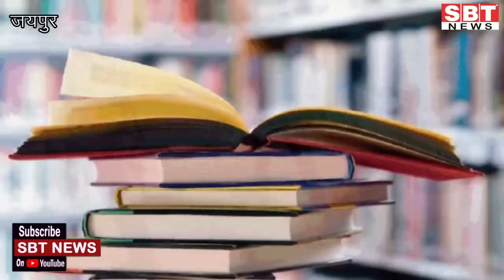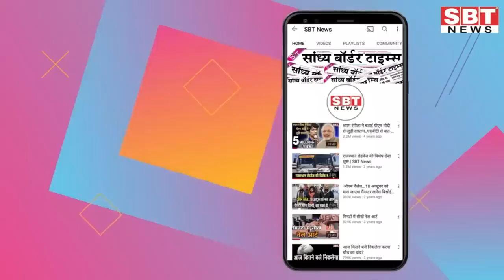03 अप्रेल : राजस्थान दोपहर 3.15 बजे की 15 बड़ी खबरें | SBT News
03 अप्रेल : राजस्थान दोपहर 3.15 बजे की 15 बड़ी खबरें | SBT News